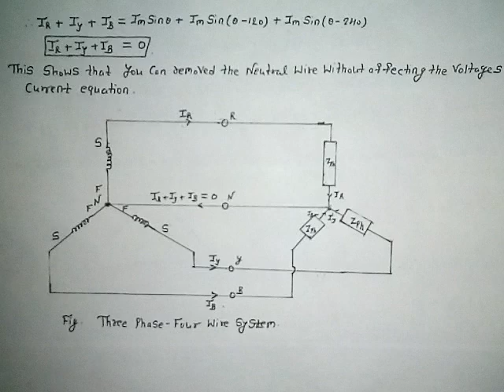Star delta connection in Hindi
Here friends we have covered all the important point related to star delta connection and in next lecture we will cover relation between power, voltage and current equation in delta and star connection.